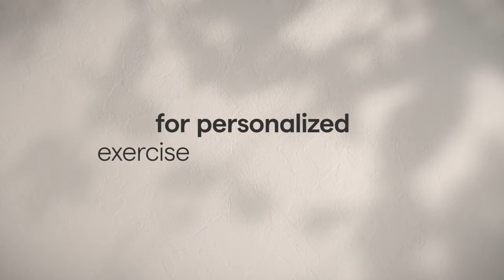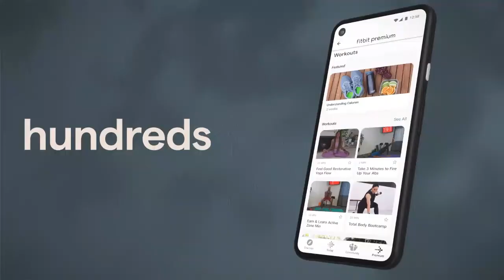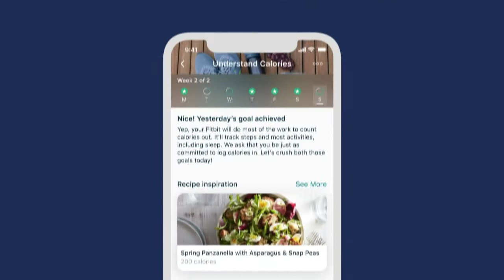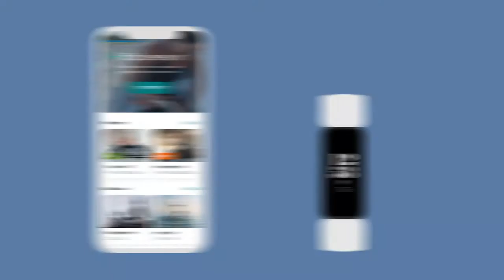BEST Budget Fitness Trackers Of [2022]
➜ Links to the best Budget Fitness Trackers 2022 we listed in this video:

►US Links◄
➜ 5. Xiaomi Mi Smart Band 6
➜ 4. Honor Band 5
➜ 3. Garmin Vivofit 4
➜ 2. Fitbit Charge 5
➜ 1. Fitbit Inspire 2